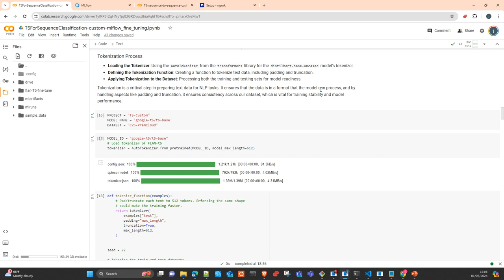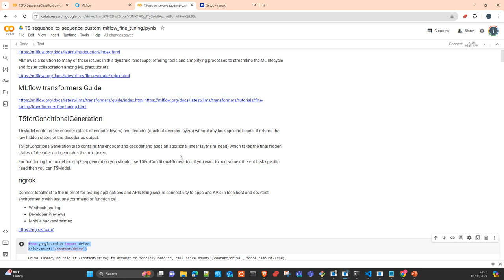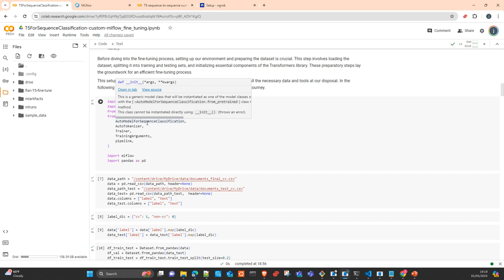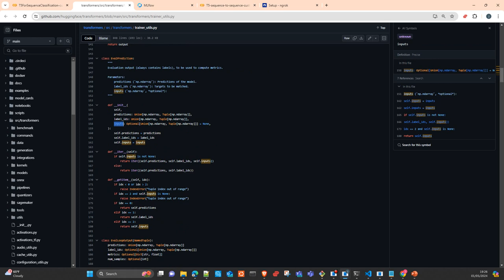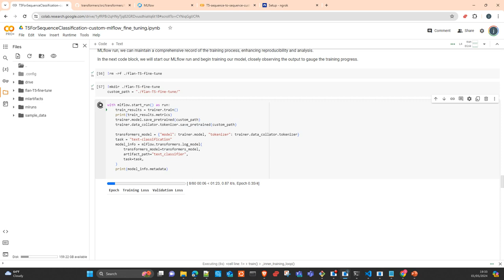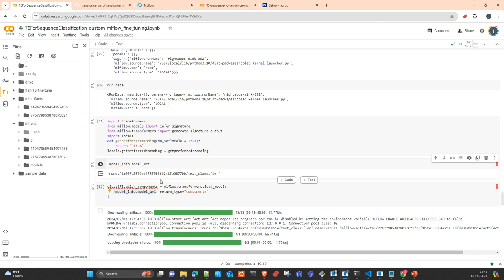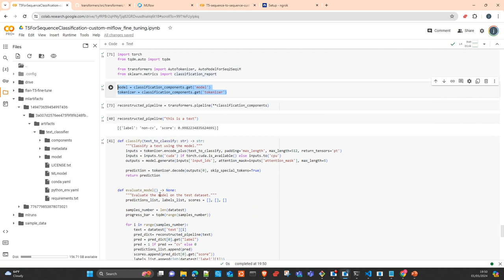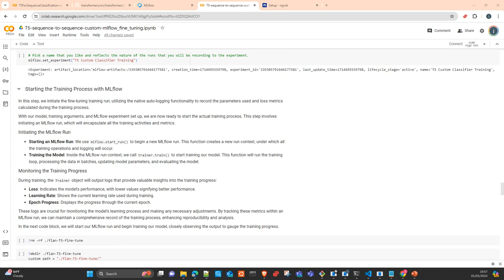MLOps MLFlow: Fine tune Flan-T5 for text classification Español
En este tutorial te voy a explicar como personalizar un modelo T5 para hacer clasificación de documentos con tu propio data. Usando SequenceClassification